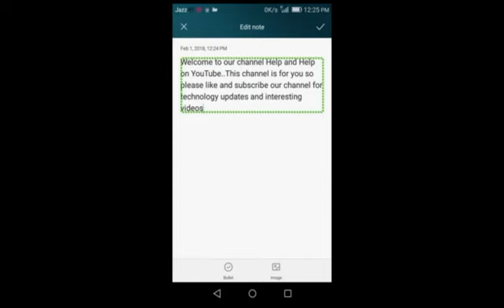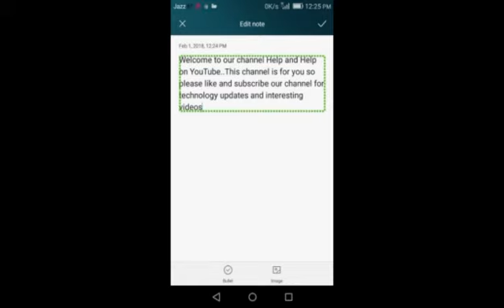Google Drive tutorial by Rahmatullah Khan help and help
दोस्तों आज का हमारा टिटोरियल गूगल ड्राइव के बारे में है कि हम अपने मोबाइल में गूगल ड्राइव को कैसे इस्तेमाल कर सकते हैं जैसे के अपलोड और डाउनलोड और folder create /आप लोगों को फ्रेंड्स हमारा चैनल बहुत सारी टेक्नोलॉजी रिलेटेड वीडियोस प्रोवाइड करता है यह आप लोगों का चैनल है प्लीज हमारी वीडियोस को फ्रेंड्स के साथ शेयर भी करें